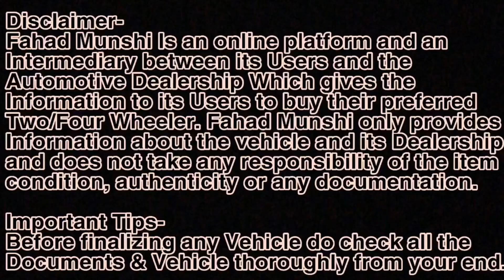Maruti Suzuki Used Cars For Sale, Challenging Price Maruti Cars in Dombivli, Low Price Maruti Cars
Best Used Cars in Dombivli

Address-Dream Motor
Next to hyundai service centre
Near sai baba temple
Sonarpada
Kalyan shill road
Dombivli East

Relatable Search
1) best used cars
2) second hand cars in Mumbai
3) Used Cars
4) Zero Down Payment Cars
5) used cars for sale
6) Clearance Sale
7) Used Cars Market
8) Maruti Used Cars
9) Used Cars Dealers
10) low budget used cars
11)Used cars in Vashi Navi Mumbai
12) Dombivli Used Cars